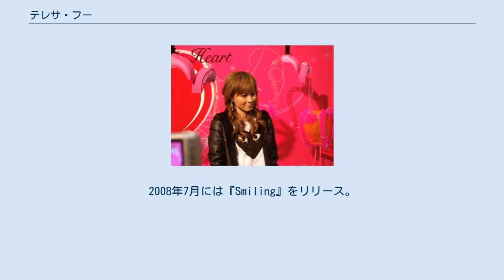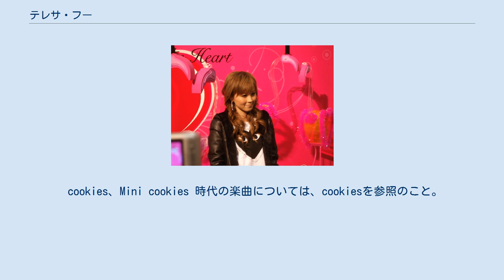テレサ・フー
テレサ・フー（傅穎、Theresa Fu、1984年9月22日 - ）は、香港の歌手、女優である。
身長167cm、体重45kg、おとめ座。
星皓娯楽所属。
 2002年にCookies（香港版モーニング娘。と呼ばれた）のメンバーとなり、その後9人から4人に再編成されたMini Cookiesの活動を経て、現在はソロで活動している。
 2006年12月発売の書物「甜蜜蜜」をリリースした。
2007年7月には「T with Sunshine」と「Life is beautiful」をリリース。
 歌手としては、2007年7月に初の広東語アルバム『My Cup of T』でソロデビュー。
2008年7月には『Smiling』をリリース。
また、2008年5月30日にカナダトロントでソロコンサート「The Magic Moments Concert」を行った。
 2009年、バレンタイン前に3枚目となるアルバム『Dearest』をリリース。
売上が一万枚を超え、所属レコード会社のオーナー・黄柏高に「会社で一番の売り上げを誇る女性歌手になった」と大絶賛される。
 cookies、Mini cookies 時代の楽曲については、cookiesを参照のこと。
 ^ 傅穎自嘲阿四 無意爭做一姐 - Yahoo!香港 新聞 Archived 2009年2月20日, at the Wayback Machine.